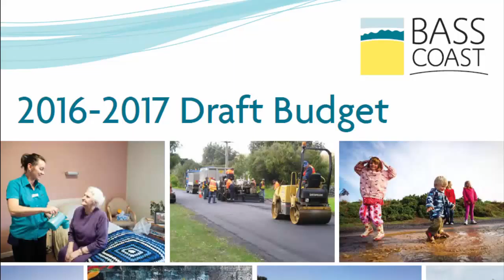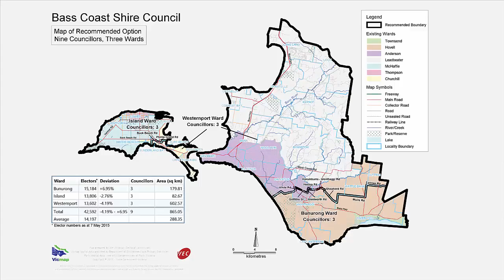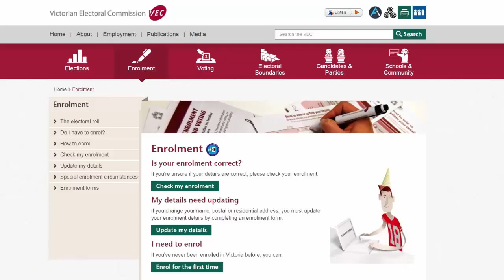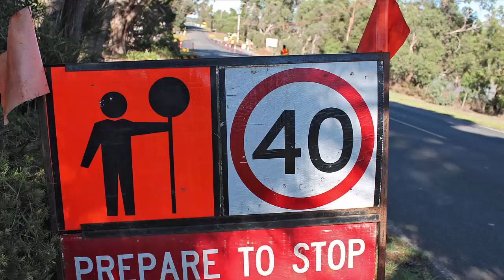Council Radio News - 11 April 2016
Ep 162 - It's the end of the Fire Danger Period, we look at what's on the agenda for the April Council meeting and a reminder about electoral enrolments.